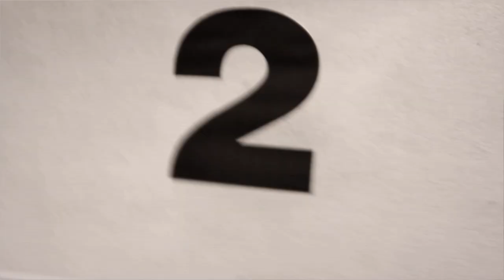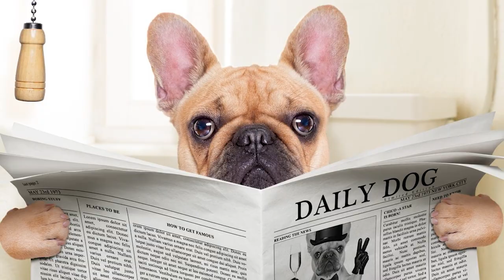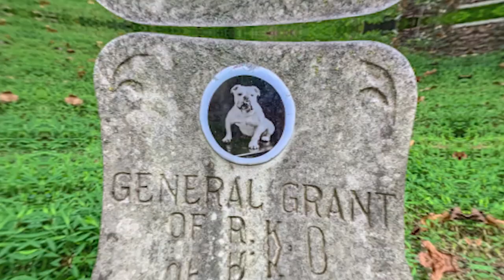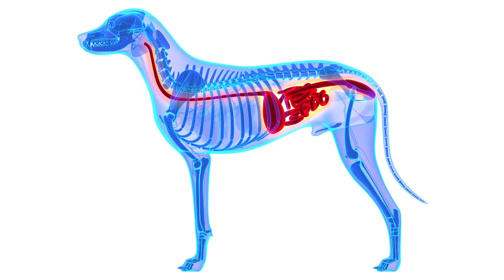Köpeğinize Farkında Olmadan Yaptığınız 10 Zararlı Şey | Köpek Sahiplerinin Yaptığı 10 Hata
KÖPEK SAHİPLERİNİN YAPTIĞI 10 HATA
Bir köpek sahibi olmak tıpkı bir çocuk sahibi olmak gibidir. Onunla ilgili her türlü sorumluluğu üstlenir, yeni şeyler öğrenmesine yardımcı olur, besler, büyütür ve en önemlisi sonsuz bir sevgiyle dolup taşarsınız. Ancak bir köpeği büyütmek, onunla yaşamak hiç de kolay bir süreç değil! İnsanın en iyi dostu olarak bilinen köpekler, sahipleri tarafından doğru yetiştirilmediğinde hem mutsuz hem de yaşantınızla uyumsuz hale gelirler.
Eğer bir köpek sahibiyseniz ya da gelecekte köpek sahibi olmayı düşünüyorsanız bu sürece çok iyi hazırlanmalısınız. Köpeğin o masum bakışlarına, inatçı havlamalarına, sevimli şımarıklıklarına yenik düşüp aradaki statüyü zedeleyen birçok köpek sahibi var. Siz de bu hataya düşmeden köpek yetiştirmek istiyorsanız, diğer köpek sahiplerinin yaptığı hatalar ve kullandıkları yanlış yöntemlerden uzak durmalısınız!
İşte minik dostlarımızı yetiştirirken yapılan 10 önemli hata!
1. Köpeğini Tasmasız Gezdirmek
Listemizin birinci sırasında elbette köpeğinizi tasmasız gezdirmek var. Köpeğiniz her ne kadar uslu, uyumlu ya da saldırgan ve tedirgin olursa olsun sokakta onu tasmasız gezdirmemeniz gerekir. Bu konuyla ilgili köpek sahipleri kuşkusuz birçok acı olayla karşılaşmıştır. Köpeğinizi bir birey olarak görüyor olabilirsiniz ancak unutmayın o, içgüdüsel davranışlarından kopamayacak olan bir köpek. Bu yüzden onu gezdirdiğiniz sırada neyle karşılaşacağını ve buna nasıl tepki göstereceğini önceden kestiremeyebilirsiniz.
2. Sürekli Mama Değiştirmek
Köpeğinizin beslenme konusu, onu yetiştirirken dikkat etmeniz gereken en önemli kısımdır. Çünkü o tüm vitaminlerini mamasından alır. Mama tercihi yaparken köpeğinizin yaşına ve miktarı ayarlarken de kilosuna dikkat etmeniz gerekir. Köpek mamalarının pahalılığı sizi mama değiştirmeye yönlendiriyor olabilir. Ancak daha ucuz mamaya geçiş yaparken mama içeriğine dikkat edilmemesi, veterinere danışmadan kulaktan dolma bilgilerle başka bir mamaya geçiş yapılması köpeğinizin sağlığını oldukça kötü etkiler. Ekonomik ya da yanlış bilgi sonucu mama değişiklikleri yapılmadığı sürece köpeğiniz son derece sağlıklı büyür.
3. Veterinere Yalnızca Hasta Olduğunda Gitmek
Birçok köpek sahibi köpeğini düzenli kontrole götürmek yerine, köpeği yalnızca hastalık belirtisi gösterdiğinde veterinere götürür. Bu son derece hatalı bir davranıştır. Çünkü köpekler hastalandıkları zaman bunu bizler gibi hemen belli edemezler. Bizler de köpeğin hastalığını fark edemeyebiliriz. Her hastalıkta olduğu gibi köpeklerde de erken teşhis koymak çok önemlidir. Bu yüzden köpeğinizi düzenli olarak veterinere götürmeyi ihmal etmeyin.
4. Kulaktan Duyma Bilgileri Uygulamak
İşte köpek sahiplerinin yaptığı en büyük hatalardan biri; yanlış bilgiler edinip bunları köpek üzerinde denemeye kalkışmak! Yeni bir köpek sahiplendiğinizde süreçle ilgili doğru bilgi sahibi olmak istiyorsanız, öncelikle panik davranışlarınızı geride bırakmalısınız. Ve bu süreçte her şeyi bildiğini iddaa eden  kişilerden, hayvanlar hakkında bazı kitaplar okumuş arkadaşlarınızdan, internet üzerindeki asılsız ve kirli bilgilerden uzak durmalısınız. Bu süreçte yapacağınız en doğru davranış köpeğinizi bir veterinere götürüp sağlığı hakkında bilgi almak ve profesyonel bir eğitmene danışıp köpeği doğru yönlendirmeyi öğrenmek olacaktır.
5. Yemek Masasından Yiyecek Paylaşımı Yapmak
Köpekler alışkanlıklarını çok net şekilde kazanır ve uygularlar. Yani onlar için eğitim süreci ya siyah ve beyaz kadar keskin bir ayrım ile geçer. Buna göre köpeğinizle beslenme konusunda kurduğunuz ilişkide ona bir gün yemek masasından diğer gün yemek kabından mama vermek epey akıl karıştırıcı olacaktır! Çünkü bir süre sonra köpek dostunuz sizin yemek masanızı, kendi beslenme alanı olarak kabul edebilir ve ısrarcı davranışlarıyla sizi yemek yerken rahatsız edebilir. Unutmayın, “Ama şu bakışlara bak ya nasıl dayanırım! Bir lokma vereyim!” dediğiniz sürece köpeğinize yarardan çok zararınız dokunacaktır.
6. Köpek ile Yatağını Paylaşmak
Sevimli dostunuzla aynı yatağı paylaşmak, insan sağlığı açısından hiçbir tehlike barındırmaz. Ancak köpeklerin uykusu bir insanın uykusundan çok daha hafiftir. Siz uykuda olsanız bile köpeğiniz sizi korumak adına ev içi veya dışarıdan gelebilecek ani ses ve hareketlerde uyanıp havlayabilir, böylece zaten hafif olan uykusu sürekli bölünerek yorgun bir gece geçirmesine neden olur. Aynı zamanda köpeğinizle yatağınızı paylaşmak, köpeği insanlaştırmaya yönelik bir davranış olduğundan aranızdaki statü algısını da zedeler.
7. Hataları Cezalandırmak
8. İtaat Algısı Oluşturmak
9. Açık Besleme Sistemi İle Beslemek
10. Ödül ve Rüşvet Ayrımı Yapmamak